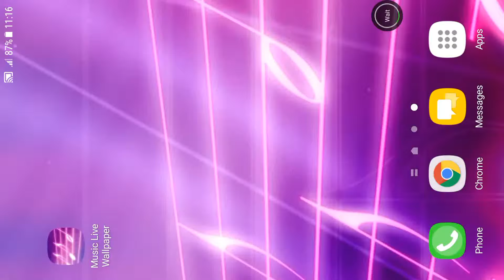Music Live Wallpaper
3D Live Wallpaper. music animated wallpapers features Amazing video animated wallpaper to personalise your phone. The live wallpaper personalisation app includes video, gif and animated backgrounds in ultra hd video. working with clock on your screen and with other launchers or themes. Dynamic Wallpapers make your phone unique.
Animated backgrounds with neon effect ,notes, audio, audio vizualizer backgrounds, 3d music notes .
music theme on your home screen or lock screen.